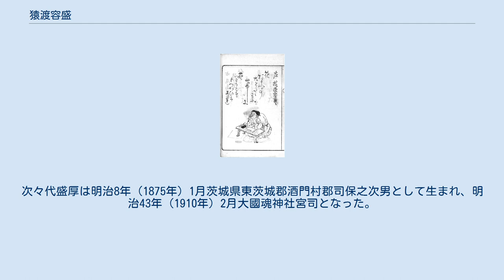猿渡容盛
猿渡 容盛（さわたり ひろもり、文化8年5月17日（1811年7月7日） - 明治17年（1884年）8月8日）は幕末・明治時代の神職、国学者、歌人。
武蔵国府総社六所宮（大國魂神社）神主、大学中助教・諸陵允・少宣教使、教部省諸陵掛、内務省社寺局事務取扱、宮内省御陵墓懸。
小山田与清の松門十哲の一人。
平田篤胤の復古神道に影響を受けて排仏論を唱え、自社で廃仏毀釈を実行し、明治維新後は新政府で神仏分離を推進、全国の陵墓を調査した。
 文化8年（1811年）5月17日武蔵国府中宿武蔵国府総社六所宮神主猿渡盛章の長男として生まれた。
幼名は父と同じく伊折之助。
文政8年（1825年）15歳となり、3月10日先例に従い新神主と称した。
文政9年（1826年）9月神祇管領長上吉田良長より神道裁許状を得て豊後と称した。
弘化元年（1844年）父盛章が病のため家職を継いだ。
文久2年（1862年）神主となり、左衛門と改称、慶応3年（1867年）大炊から無位と改称した。
 明治2年（1869年）神職を息子守枝に譲り、8月2日大学中助教となり、9月25日諸陵允、10月12日少宣教使を兼ね、10月20日大学、明治3年（1870年）6月17日宣教使を辞して諸陵允専任となった。
明治4年（1871年）8月4日諸陵寮が廃止されると、明治5年（1872年）4月12日教部省に出仕、6月29日教部中録、7月20日諸陵掛となり、同年9月、1875年（明治8年）1月と全国の陵墓を調査したが、成果物は関東大震災で焼失したという。
明治10年（1877年）1月13日内務省社寺局事務取扱、明治11年（1878年）3月1日宮内省御陵墓懸となり、明治12年（1879年）12月官を辞し、明治12年（1879年）12月4日辞職、明治17年（1884年）8月8日死去した。
 天保6年（1835年）父の師小山田与清に入門して考証学を学んだが、緊迫する幕末情勢においては物足りなさを感じ、それ以前から神田明神下に平田篤胤を訪れ、復古神道に傾倒した。
容盛が井上頼圀に語ったところでは、与清は容盛の与清訪問を聞いた時、「君は春秋に富むから私の発言を後に証明できるだろう。篤胤の名は一人大いに掲がり、更に10年後は天下に囂しく、30年後は神として祀られるだろう。しかし、私は悲しいことにその頃には忘れ果てられるだろう。私が一生を込めた『群書捜索目録』は彼の刻下編述中の『古史徴・開題記』に比べるべくもない。私の編著は決して彼に知らせないでくれ。」と語ったという。
 安政2年（1855年）1月11日水戸藩主徳川斉昭から彰考館和学局西野新治を通じてキリスト教等について神道家としての意見を求められ、同月と2月の2回に渡って建言書を提出した。
鶴峯戊申から国際情勢について的確な対外認識を得ており、幕府の開国政策、西洋兵学の採用に理解を示す一方、外交文書に漢文を用いないこと、参内する外国使節の参内には位階・位袍を与え、住吉神社・大洗磯前神社に奉祀すること、弓・矢・槍は霊器なので廃さないこと、軍艦は上代の赭船に倣い朱塗りすることなど、形式面に拘った迂遠な主張を行っている。
尊皇・敬神の大道興隆、国体護持を目的視、神祇官・山陵の復活、一世一元の制の採用等を主張し、父と同様キリスト教をさほど脅威視しない一方、仏教を激しく口撃し、法親王制の廃止等による神仏分離を主張する。
 元治元年（1864年）「年中行事」「御神事式」「祝詞式」「御饌調進式」を著し、武蔵国府総社神事への社僧の参加を停止した。
慶応4年（1868年）3月29日府中宿に宿泊中の東海道先鋒副総督柳原前光に対し、自社の仏堂・仏像・社僧の排除について伺いを立て、7月社寺裁判所の承認の下、本地堂・護摩堂・鉄仏堂を取り壊し、社僧を還俗させて社人とした。
8月17日には神領での仏葬祭禁止を申請したが、これは却下された。
 幼少期から日本古典・和歌に親しみ、天保12年（1841年）加納諸平編『類題鰒玉集』4編、嘉永3年（1850年）長沢伴雄編『類題鴨川次郎集』、安政元年（1854年）『類題鰒玉集』7編に入選している。
門人には府中宿大津清浦、押立村名主川崎信、蓮光寺村名主富沢政恕、国分寺村本多雖軒がいる。
 明治10年（1877年）には山田謙益編『明治現存三十六歌撰』に選ばれ、明治11年（1878年）大久保忠保編『開...